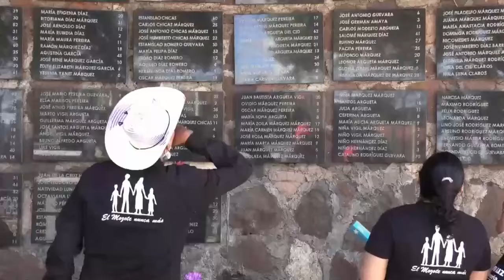Las víctimas de la guerra civil de El Salvador sin justicia en el quinquenio de Bukele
El presidente Nayib Bukele, que este sábado 1 fue investido para un segundo mandato consecutivo en El Salvador, carga con una deuda histórica de acompañar a las víctimas del conflicto armado interno (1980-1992) para que obtengan justicia y reparación, a lo que se suman acusaciones de violación de los derechos humanos durante su presidencia. .